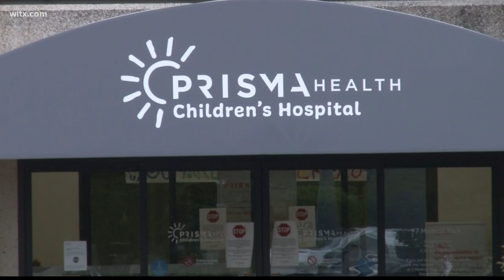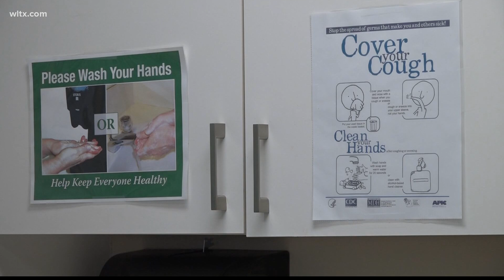Pediatric ICU numbers increase across the state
Doctors say they are seeing a spike in pediatric ICU numbers, this as some students return to classes this week without a mask.